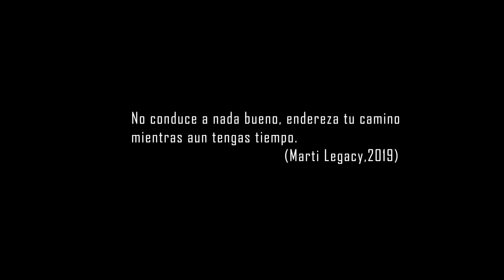El Parcero - El rescate cp.1 (cortometraje)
Resumen :
La mafia del Gato (organización criminal) se encuentra pasando momentos de tensión, pues dos de sus miembros el Parcero (Marco García) y el Parcelero (wilson Ramos) han robado su dinero. Tras la captura del parcelero , el Parcero (Marco García) luchará contra el Gato por rescatar a su amigo.
libreto y guion original : Modesto Martin Fuertes Requis protegido por derechos de autor INDECOPI PERÚ.

ACTORES:
Marcos García Pérez
Wilson Chavez Ramos
Aldo Campos Ortiz
Sebastian Luis Gonzales
Richard Ventura Herrera
Martin Fuertes Requis
Marlene Fuertes Requis

Dirigido por: Marti Legacy
Libreto original : Modesto Martin Fuertes Requis
Dirección de cámaras : Marti Legacy
cámara y fotografía : Sebastian Rojas Torpoco
Realizado por la producción audio visual : SBass producciones.

Lugar: Lomas de Carabayllo- San Benito

todas las músicas son usadas sin fines de lucro, los artistas mencionados tienen su canal la cual os pedimos que visiten y escuchen su música.

y el tema de van a caer Zagal : tema que habla la realidad del Perú de mi amigo Gian Carlos :

apoyemos el talento Peruano.